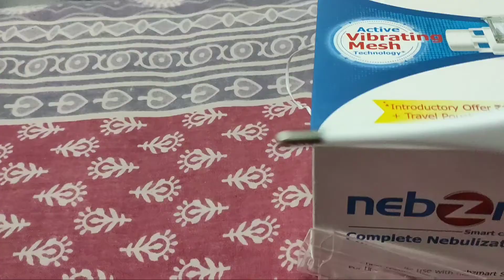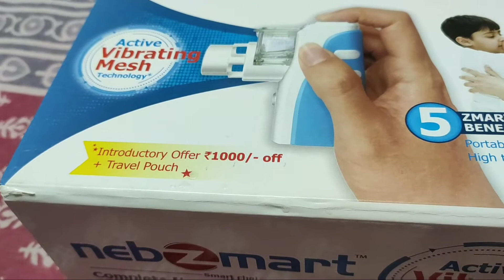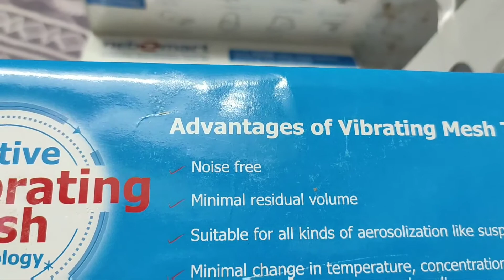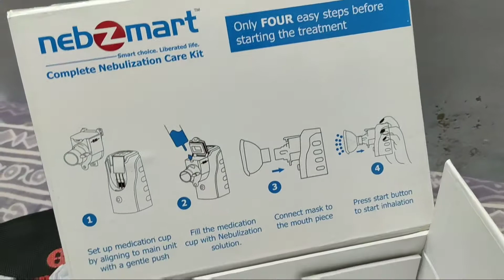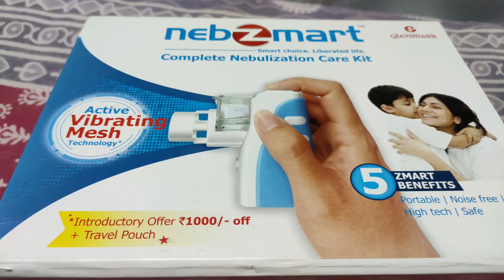குட்டிஸ் வீட்டில் இருந்த வாங்க வேண்டிய முக்கியமான பொருள்கள்/ kids must needed things